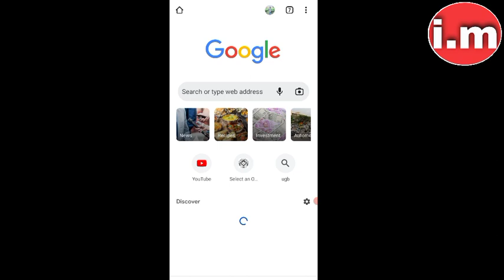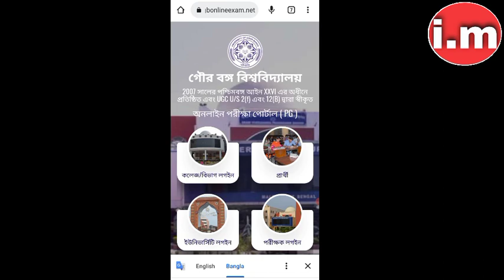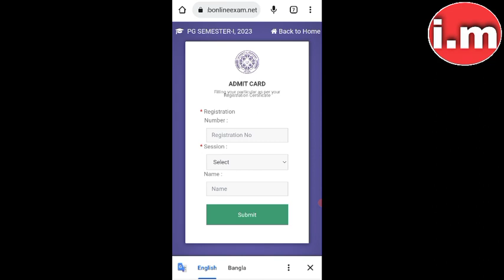💥 How to UGB PG SEM-I Exam Admit Card Download ll UGB PG SEM-I Exam Admit Card Download 2023.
⏩ University of Gour Banga Post Graduate Semester I Exam Admit card Download Link:-